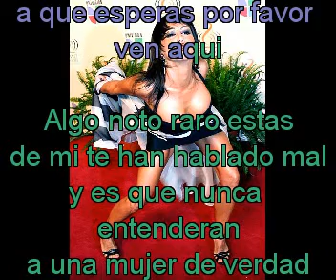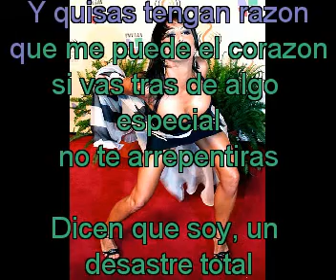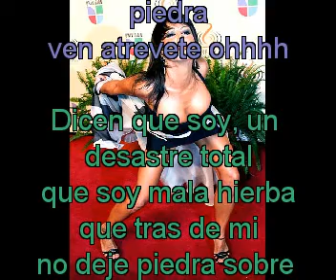Alejandra Guzman Mala Hierba 1994 con letra